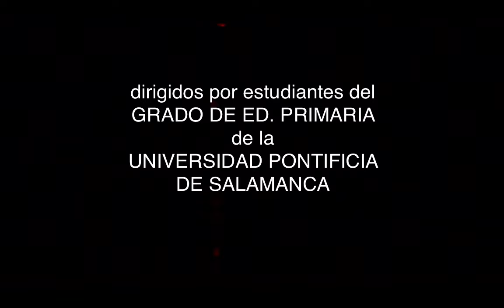Musical Un Mundo en Planetas. Maestro Ávila-UPSA. Salamanca junio 2016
Musical Un Mundo en Planetas. Maestro Ávila-UPSA. Salamanca junio 2016. Representación del grupo de teatro "Yo Creo" , formado por niños y niñas del colegio Maestro Ávila y dirigidos por alumnos de la mención de música del grado de Ed. Primaria de la Universidad Pontificia de Salamanca. A beneficio de Cáritas Salamanca.Solistas, coros, piano, chelo y guitarra en directo. Orquesta secuenciada.